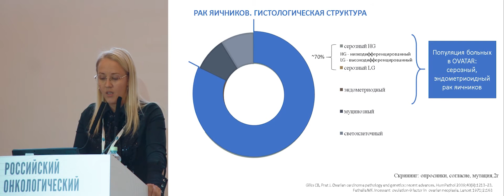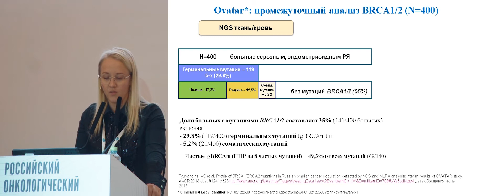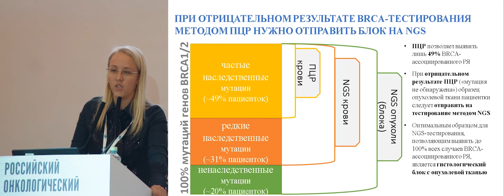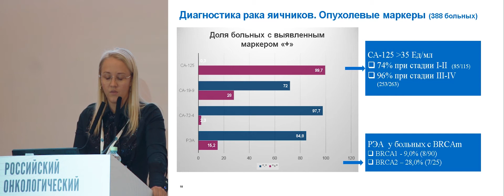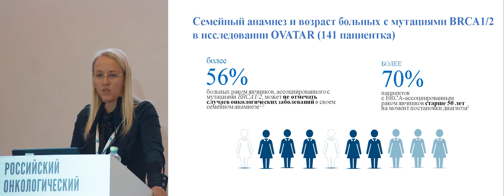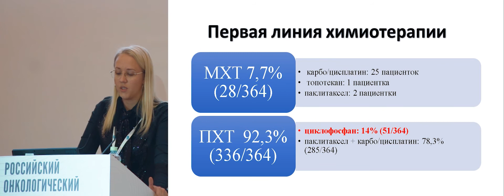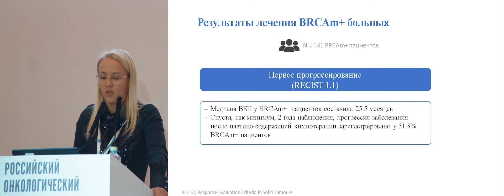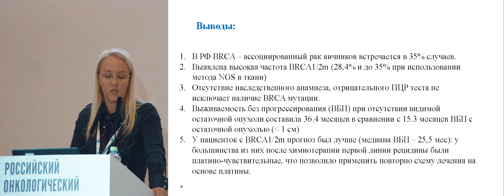Финальный анализ неинтервенционного исследования OVATAR: подходы к лечению рака яичников в России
Сессия «Результаты российских исследований»
– Финальный анализ неинтервенционного исследования OVATAR*: диагностические и лечебные подходы к лечению рака яичников в России. Анализ группы с мутациями BRCA
к.м.н. Саевец Валерия Владимировна, ГБУЗ «Челябинский областной клинический центр онкологии и ядерной медицины», Челябинск